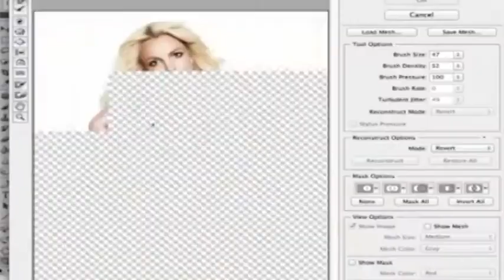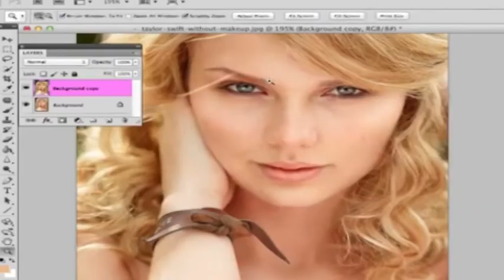Foto-art. “Photoshop” mbush 25 vjeç